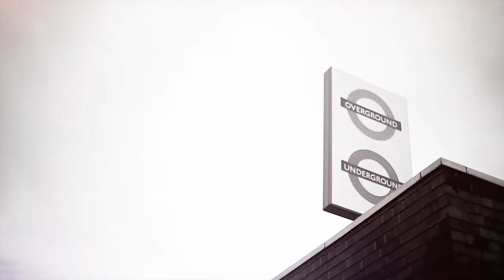congo gospel sr gisele mat kalula lokola yo ajali te